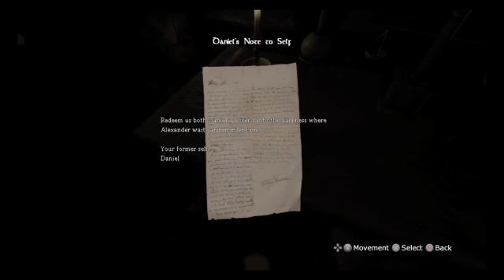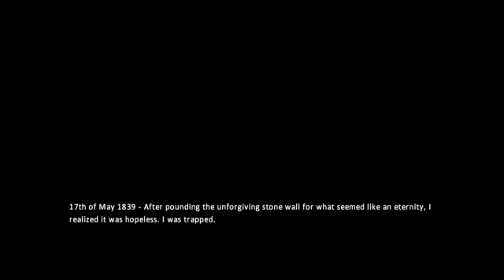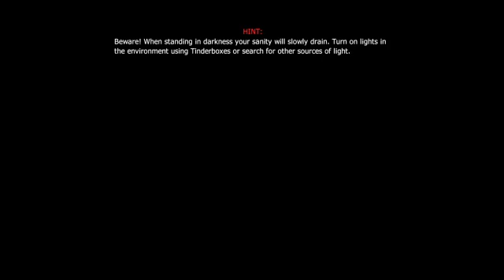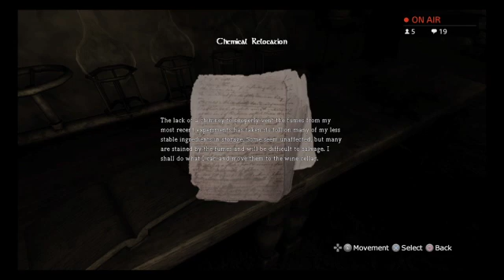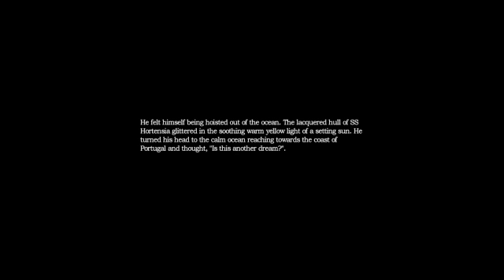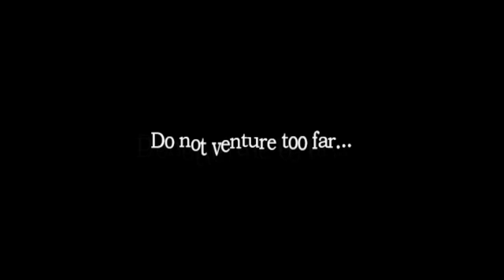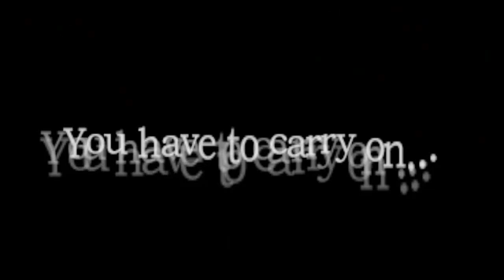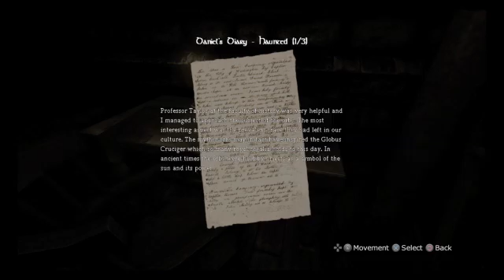funny cool amnesia (f4f s4s l4l) !mary path to partner !youtube !sub-goal !followergoal